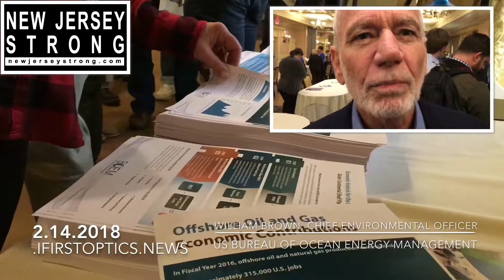Offshore Oil BOEM Clean Ocean Action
Hamilton,  NJ: NJ unites against offshore oil plan as US Bureau of Ocean Energy Management public hearing 2/14/2018 receives public statements. Newjerseystrong.com news